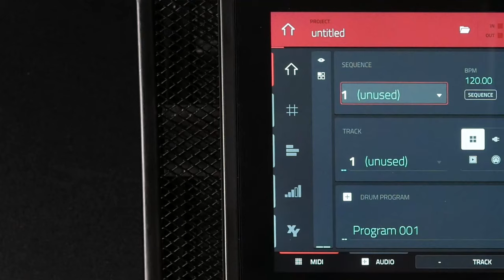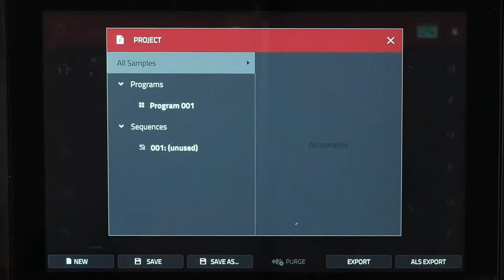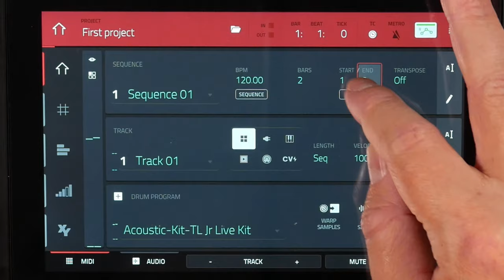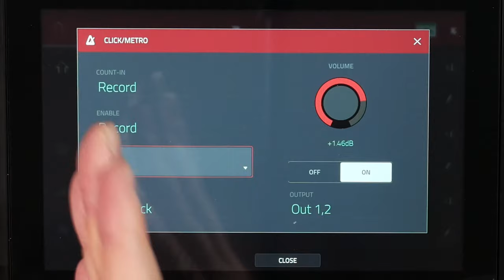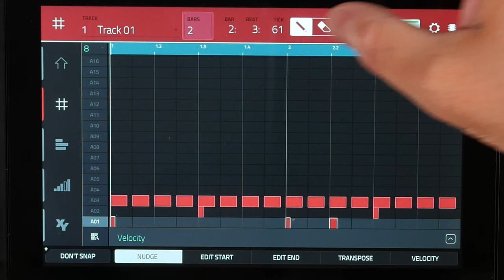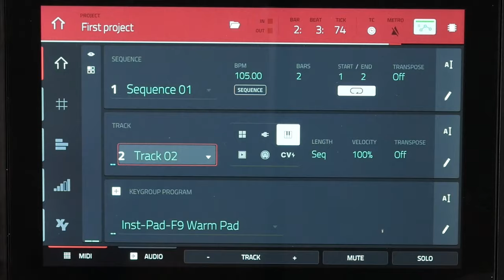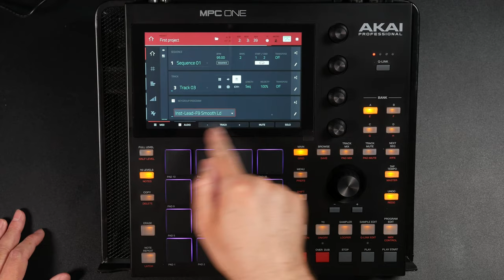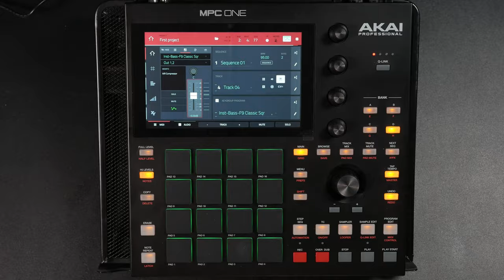MPC ONE Tutorial - For Complete Beginners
Hello.  This video is a MPC One Tutorial for complete beginners.  I know it will likely bring up more questions, so if you have any, please leave them in the comments below.  The MPC One ) is a standalone Music Production Center that can be use as a controller for the MPC 2 software. This video focuses on the standalone aspect and is intended to help any new user get started making simple sequences.

Here is the SanDisk SD card I mentioned in the video (amazon)
Here is the Stand that I am using in the video (amazon)

My Main Pieces of Musical Gear:

➤MPC LIVE
➤MPC One
➤MPC X
➤Akai Force
➤Soundcraft MTK22
➤Audio-Technica AT-LP60
➤Waldorf Blofeld
➤Elektron Digitone
➤Fender Squier Telecaster Affinity Series
➤Zoom LiveTrak L-12
➤Art Studio V3 Tube Pre Amp